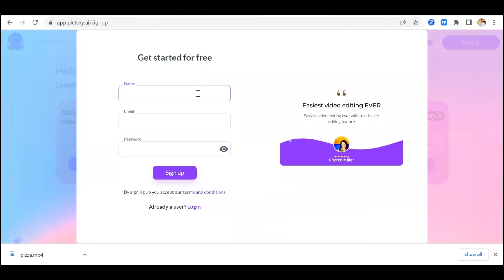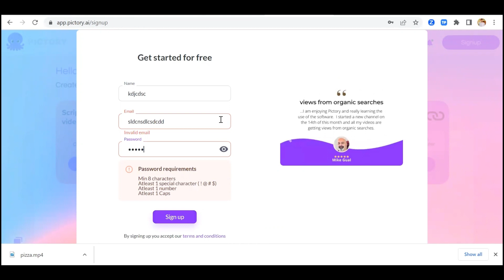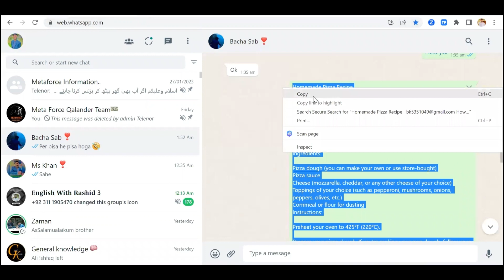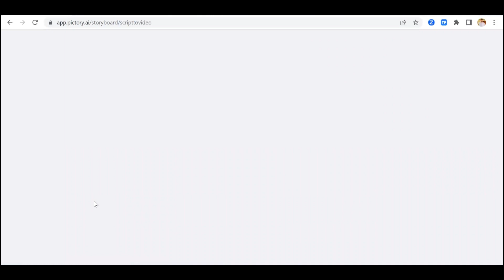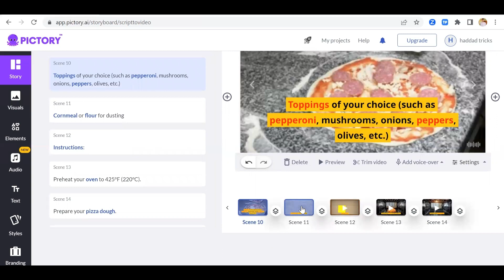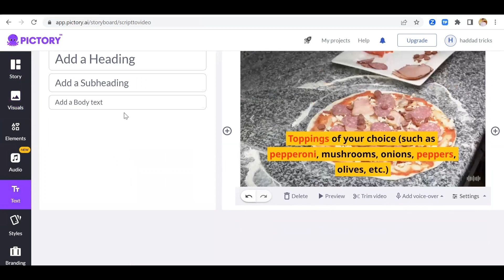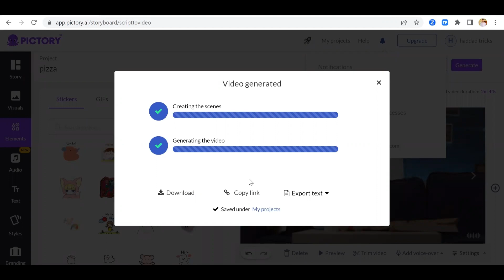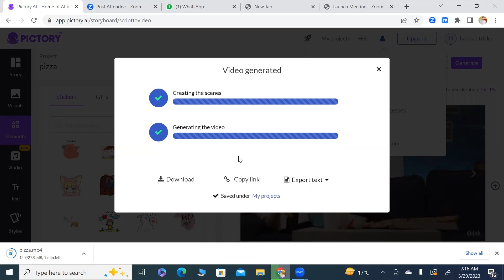Create video without any skill || create video from article writing|| pictory.ai